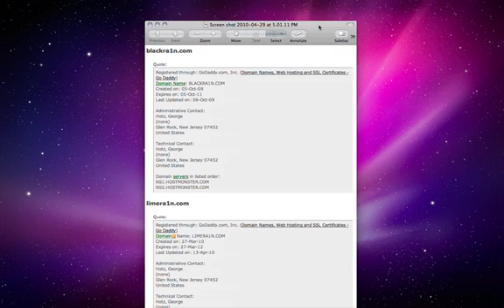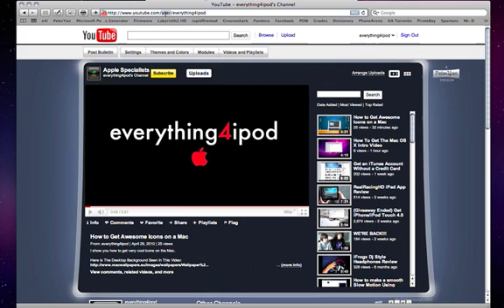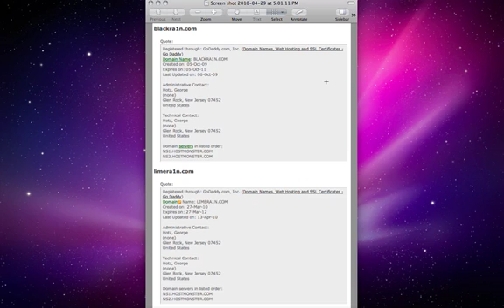(Outdated Rumor) Jailbreak iPad With limera1n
Watch the video for more information on the iPad Jailbreak, limera1n.

Once the iPad jailbreak is released, I will make a video on it.